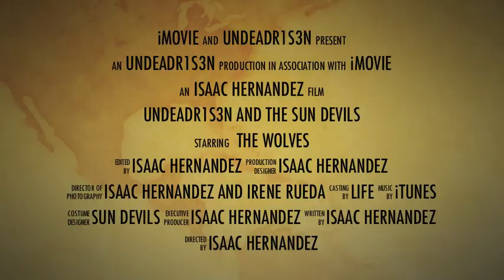*TRAILER* Sun Devils Football (Highschool) NYS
High School League
N.Y.S.
!!TRAILER!!